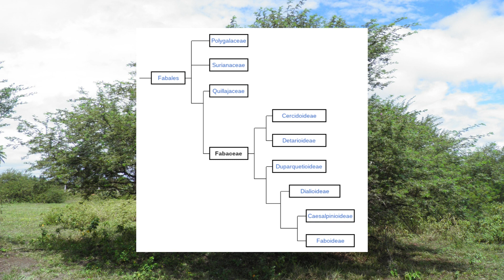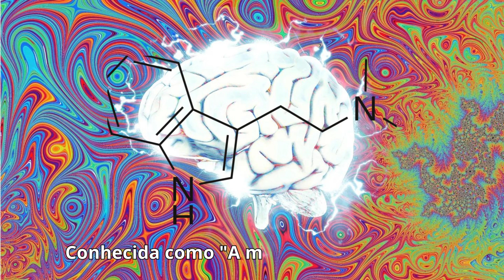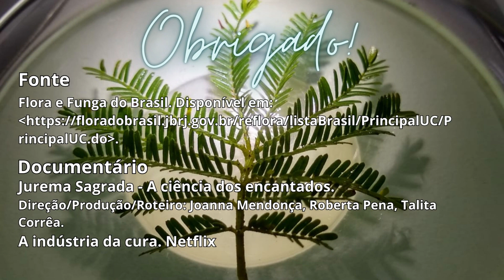Jurema-Preta em Natal RN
Conhecendo um pouco sobre a botânica e uso enteógeno da jurema-preta, vídeo de divulgação feito pelos alunos na disciplina de Sistemática de Angiospermas, UFRN, 2023.1.